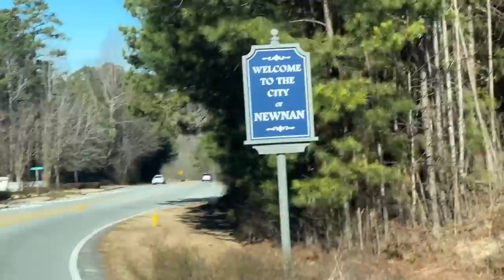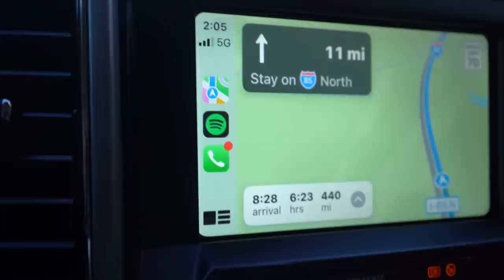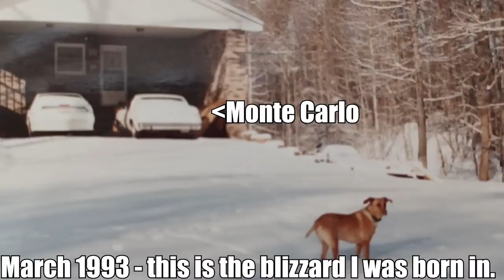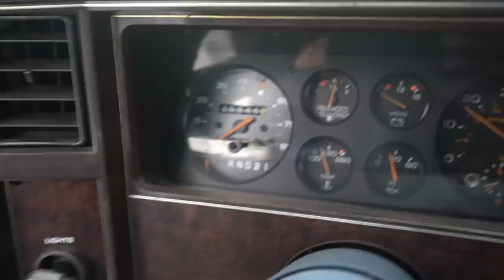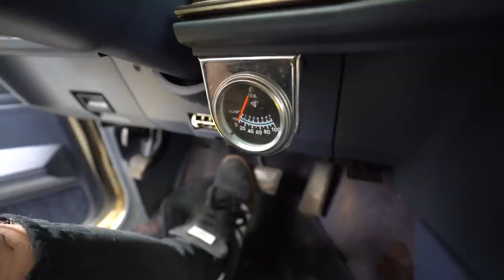Buying my grandma's old car back. sitting for 22 Years.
I went and found my Grandmothers old daily driver, and 1984 Monte Carlo SS. She used to pick me up from kindergarten in this car and take us on family trips. It's been sitting for the last 20 years, and I finally had the chance to buy it, and bring it home! What are we getting ourselves into?